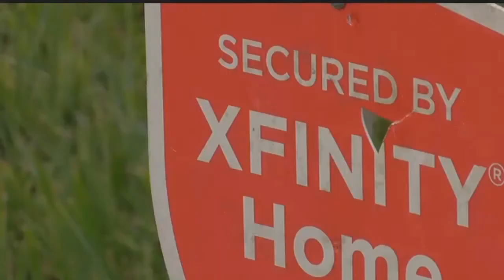Salesman scammer tries to break into Lehigh home